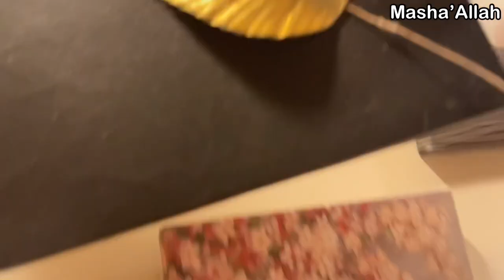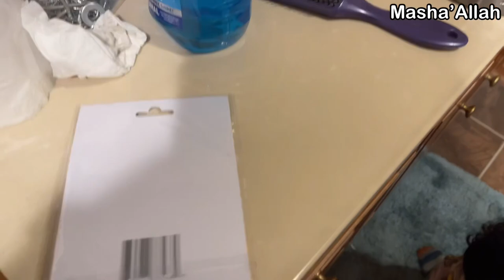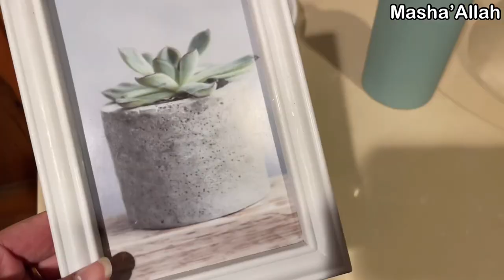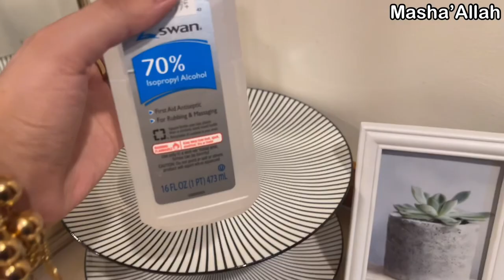Akhir Kaar mera Naya stove lag gea Alhamdulilah 🇺🇸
Dont forget to say Masha Allah and remember us in your prayers !
MishJlifestyle